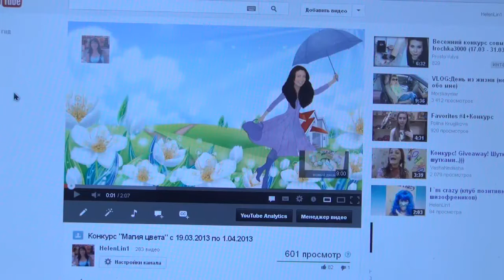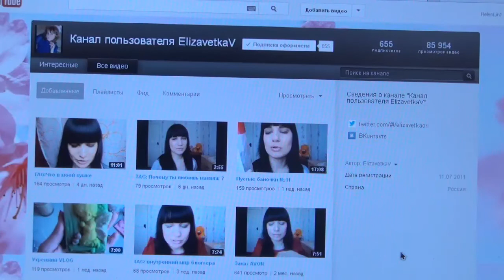Результаты конкурса "Магия цвета"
Сегодня 2 апреля и я подвожу итоги конкурса )
в этот же день отправила победителю посылку) +бонус))

Остальные видео вы можете посмотреть в плейлистах